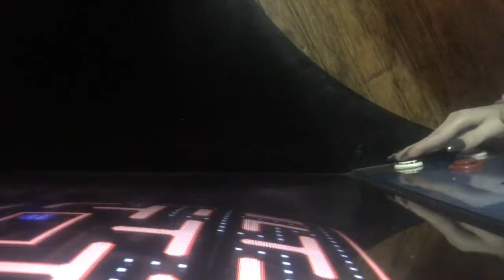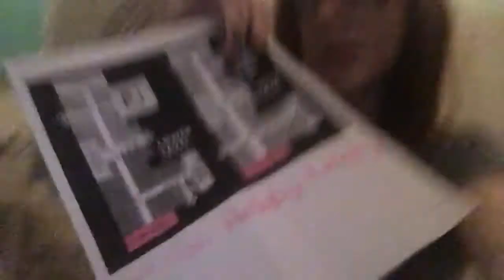THANKSGINING, BLACK FRIDAY, & JUJU|Katie Dunn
Lets get to 700 before the end of the year!